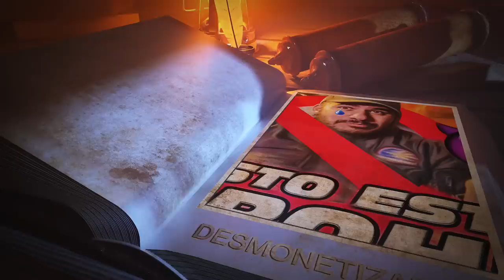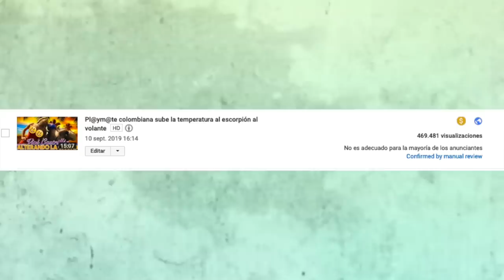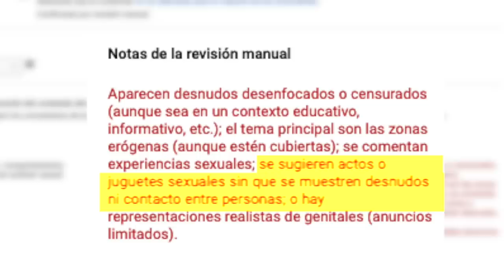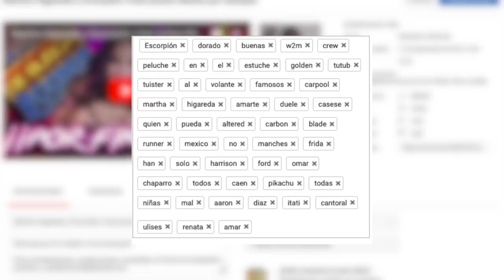Me desmonetizaron y censuraron video por un escote, aquí la irónica "explicación"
Esto fue la razón por lo que Youtube se puso rudo.